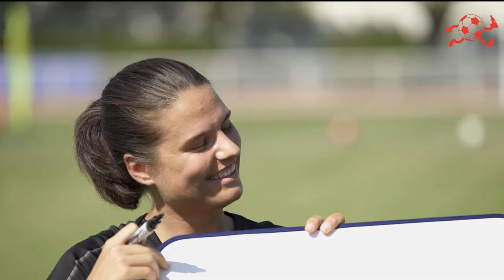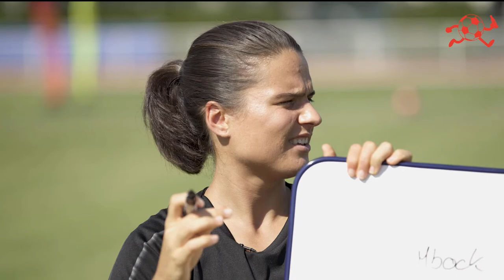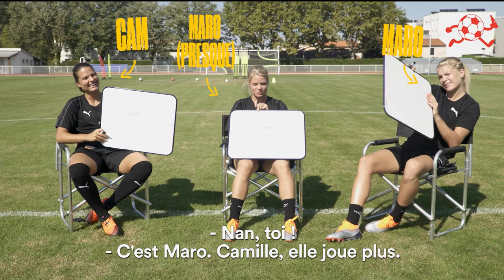Marozsan, Hegerberg and Le Sommer funny interview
Olympique lyonnais players take part to a funny who's most likely quiz about their teammates.